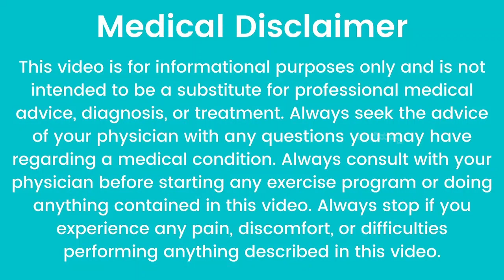ಶೀತ ಕೆಮ್ಮು ಕಫ ಬೇಗನೆ ಕಡಿಮೆ ಆಗೋಕೆ ಹೀಗೆ ಮಾಡಿ ಸಾಕು.. | Amazing Tips to Control Cold and Cough in Kannada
In My Channel You Can look for :
1. Home Remedy in Kannada          (ಕನ್ನಡದಲ್ಲಿ ಮನೆಮದ್ದು)
2. Simple Home Remedies             (ಸರಳ ಮನೆಮದ್ದುಗಳು)
3. Healthy Food Recipe in Kannada  (ಆರೋಗ್ಯಕರ ಅಡುಗೆಗಳ ರೆಸಿಪಿಗಳು)
4. Health secrets and tips to make your life easy